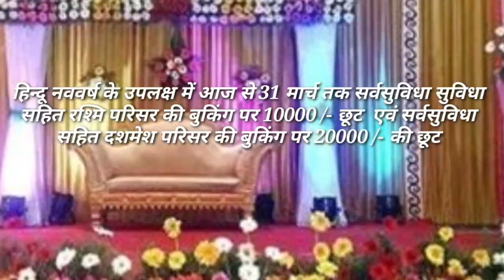खंडवा-बढ़ती चोरी की घटनाओं को लेकर गणेश तलाई रहवासियों ने कोतवाली थाने में दिया ज्ञापन